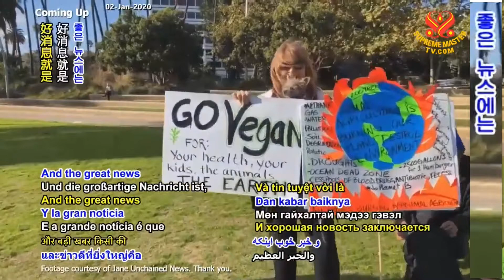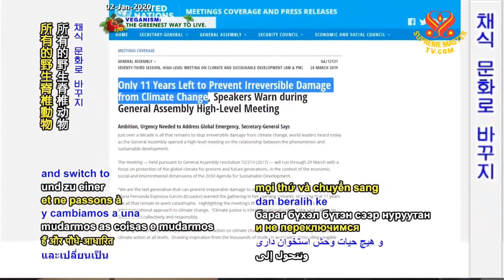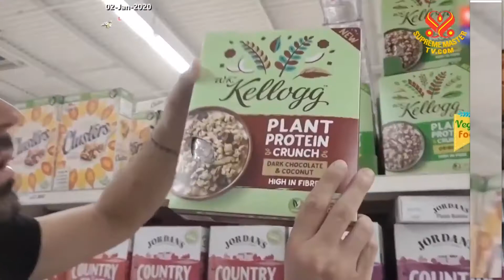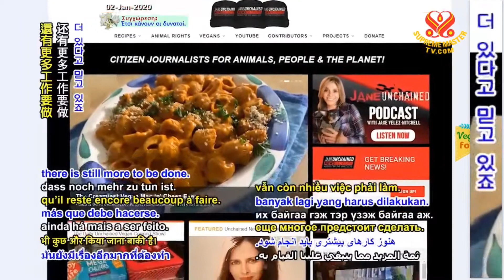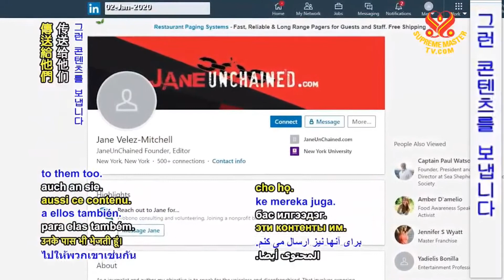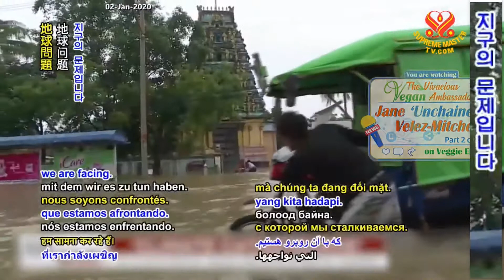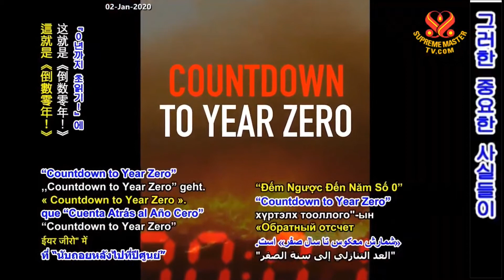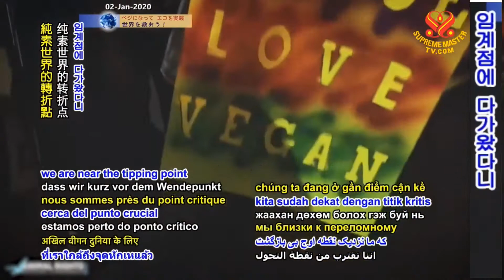유쾌한 비건 대사- 제인 벨레즈 미첼 The Vivacious Vegan Ambassador - Jane Velez-Mitchell